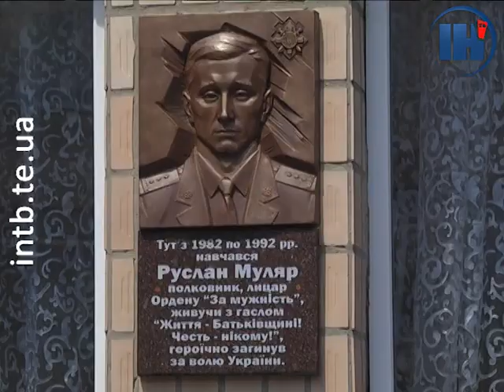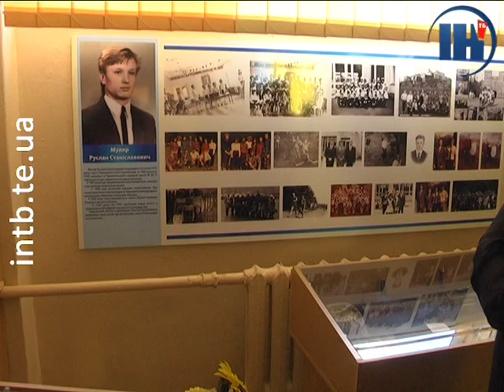У Тернопільській школі відкрили меморіальну дошку пам’яті полковника Руслана Муляра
Сьогодні у Тернополі на фасаді школи № 20, встановили  меморіальну дошку, випускнику навчального закладу, полковнику СБУ Руслану Муляру, який загинув під час виконання бойового завдання на Сході України у 2018.